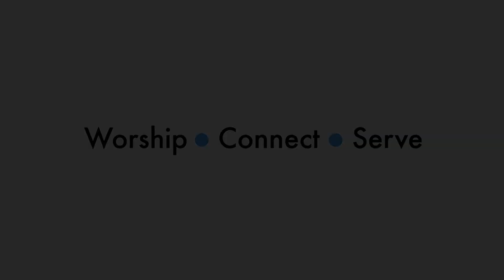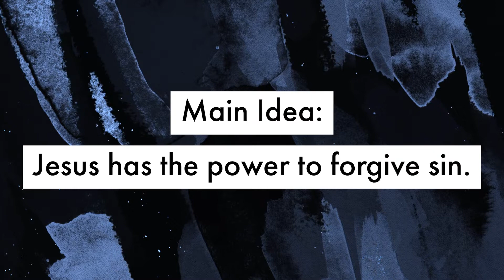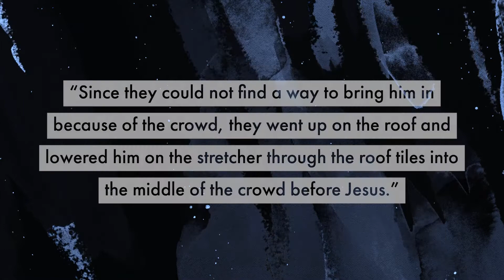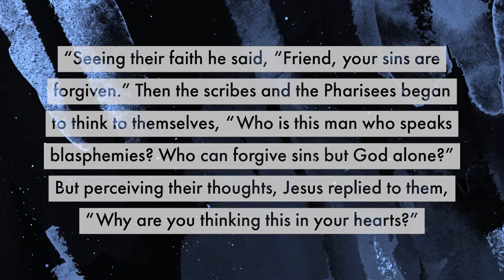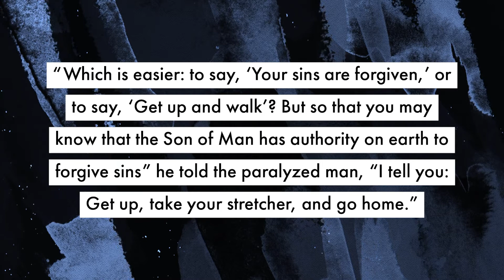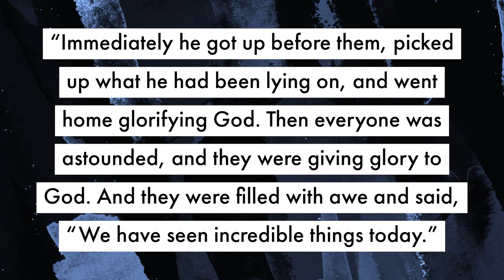Forgives (Connect Group Study)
West Portsmouth Campus lead Pastor Cal Myers and Family/Youth Pastor Jim Limbach, leading this week's Connect Group Bible study titled 'Forgives'

Scripture referenced is: Luke 5:17-26.